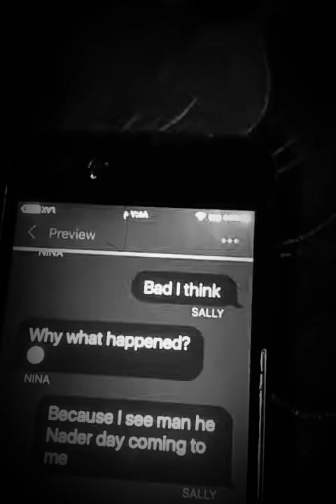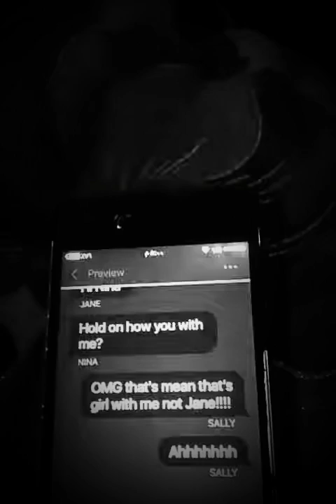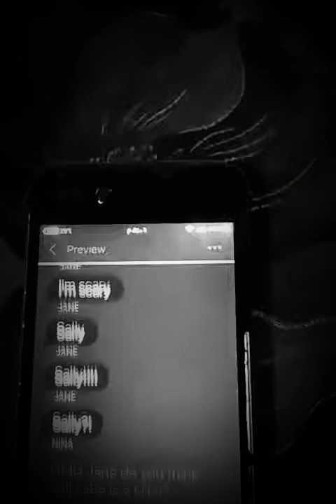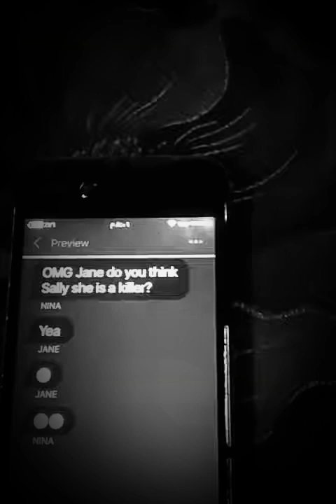Slender man and sally